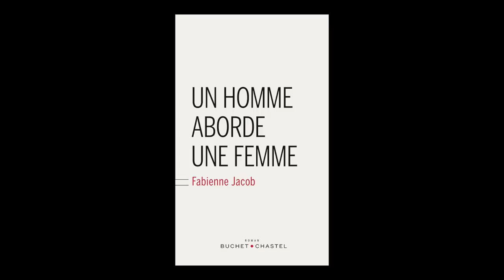Fabienne Jacob - Un homme aborde une femme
Fabienne Jacob vous présente son ouvrage "Un homme aborde une femme", aux éditions Buchet Chastel.